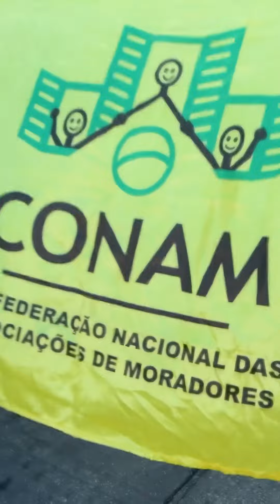Março, mês das mulheres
Durante o mês de março, celebramos a luta das mulheres pela sua emancipação!

Registramos o depoimento de diversas militantes comunistas, durante sua manifestação nas ruas do Recife por mais direitos e pela democracia, e contra a violência. ✊🏿✊🏾✊🏼